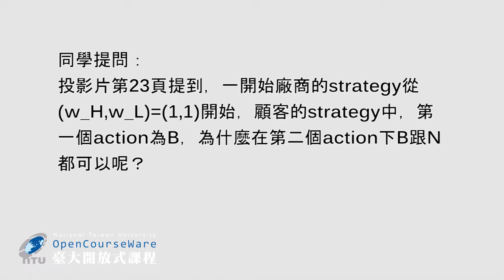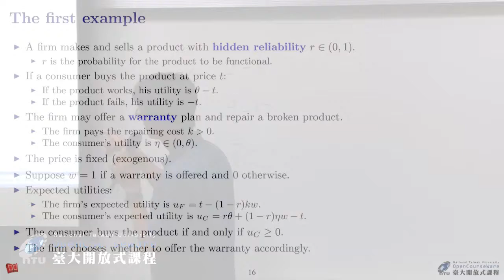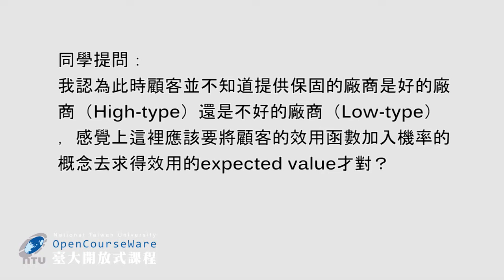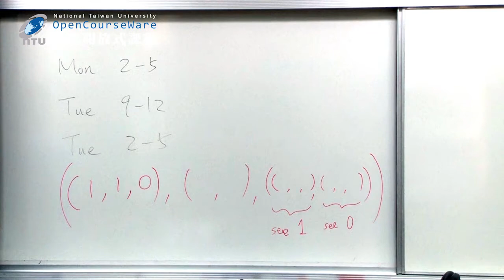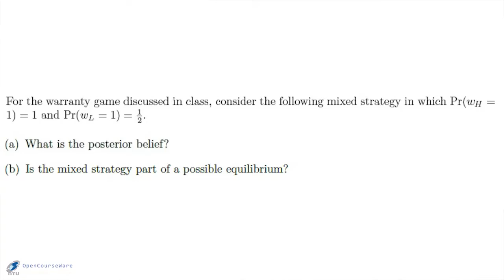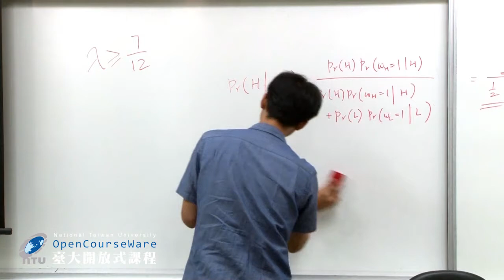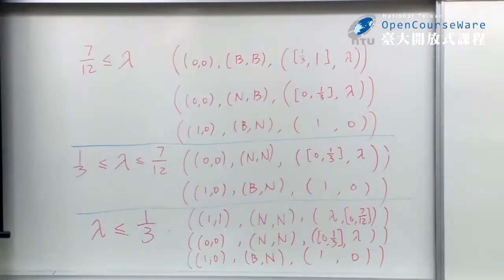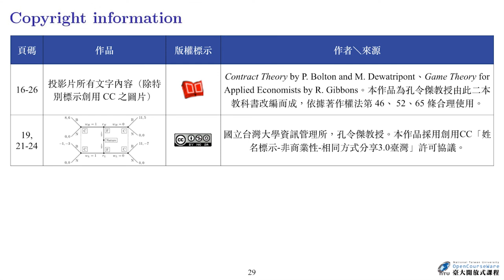資訊經濟 09. The Signaling Theory 課堂延伸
00:00:00 OPENING ~ 單元名稱
00:00:16 Lecture 9-1 課前影音討論
00:33:05 Lecture 9-2 延伸問題討論
00:33:10 Lecture 9-2-1 A Signaling Game with Three Types
00:49:52 Lecture 9-2-2 An Equilibrium with a Mixed Strategy
01:00:45 Lecture 9-2-3 The Impact of the Prior Belief